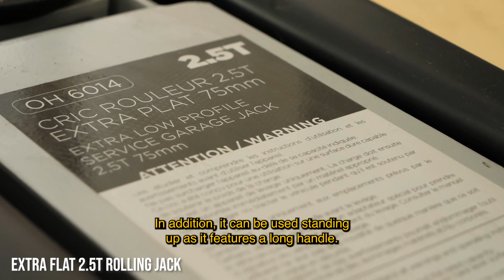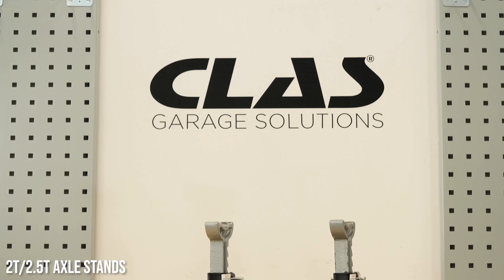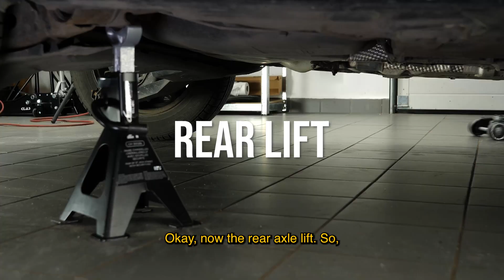How to (PROPERLY) lift your vehicle safely : Jack + axle stands 🚘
🚨 Lifting your vehicle correctly is the basis of mechanics. But be careful, because there are many steps to know! Théo explains how to do it properly, so that there are no more secrets 🕵🏻‍♂️

📽❤️🚨 USEFUL VIDEOS 🚨❤️📽
No relevant videos related to this operation

To ensure that you see the best results, we recommend getting in contact with qualified technicians who will carry out the installation.
This video provides tips and recommendations that can be useful when repairing or changing parts. MCD12 and its partners cannot be held responsible for any physical and material damage that comes from the poor installation or incorrect interpretation of the video content.
The user is solely responsible for the incorrect use of repair machines, tools and parts, in particular if these may cause physical damage. MCD12 and its partners recommend taking great care and carefully following the safety rules when carrying out the repair or replacement of any parts. Please keep in mind that using poor quality parts compromises the safety of the driver when on the road.

0:00 : Introduction
1:05 : Thanks Clas !
1:25 : The necessary tools
3:45 : Important message
4:03: Front lift
4:20: Front lift / Safety
5:18: Front lift
9:42: Have a drink
9:46 : Some more tips
10:22 : Putting the car back on the ground
11:20 : Rear lift
13:19: The full lift
14:53 : Outro

Still there? Did you read all the way through? Well done and thank you!